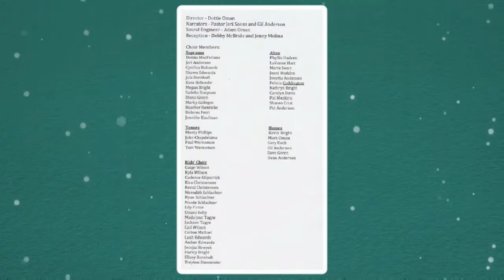Glory Touching Earth Cantata Performance